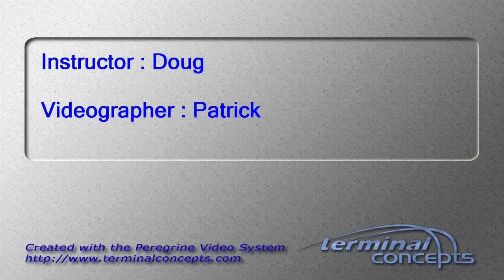Noel Fernandez's Tandem skydive!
Noel Fernandez's tandem skydive on Sunday, June 15, 2014 with Doug at Skydive Indianapolis.  Located in Frankfort, IN, Skydive Indianapolis is THE place for tandem, AFF and experienced skydivers.  Come out and Skydive Indiana, Skydive Kentucky, and Skydive Ohio!